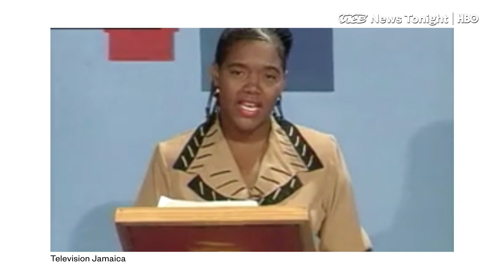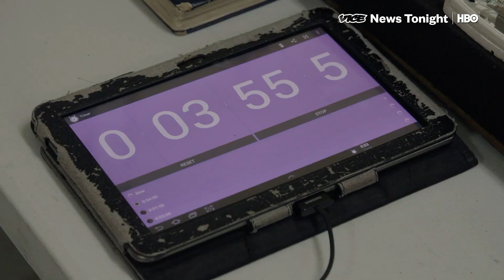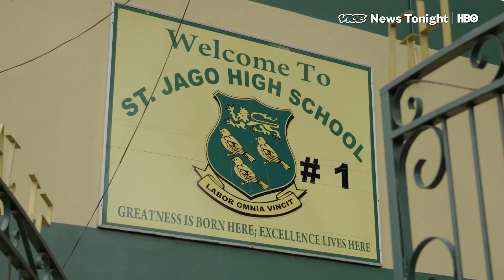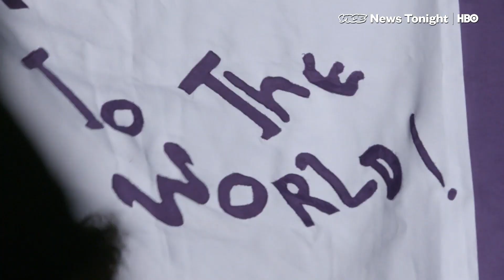This Jamaican Quiz Show Is About More than College Scholarships (HBO)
Imagine a spelling bee, but with questions about math, Bible verses, and Jamaican proverbs. Now, imagine that everyone in the entire country is watching you.

Even that doesn’t quite do “School’s Challenge Quiz” justice, but it’s a start.

SCQ is the longest running TV show in Jamaica, and people take it very seriously: a few years back, a scoring dispute between two schools went all the way up to the Supreme Court.

For the spectators, it’s all about bragging rights. This year, hundreds of people showed up outside the studio wearing the school colors of their alma mater, as legendary boys’ high school Kingston College and cross-town underdogs St Jago High faced off in the finals.

The students also want to make their classmates, and alumni, proud. But a win is also a chance at a scholarship – and for some, it could be a rare opportunity to attend college.

VICE News went to Kingston to watch students from both schools prepare – and see just how heated the real competition gets.